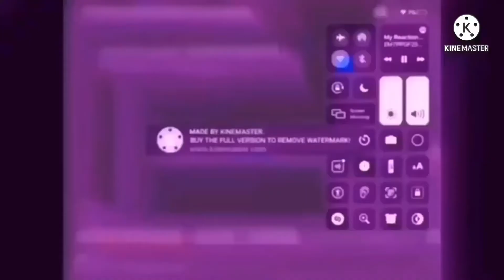MRB (RE) Gets Interrupted Add Round 75